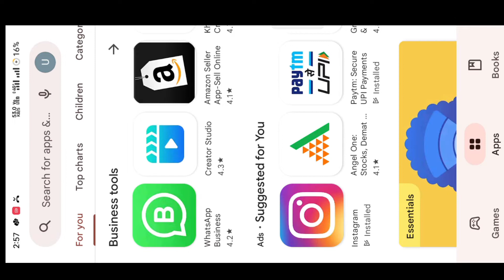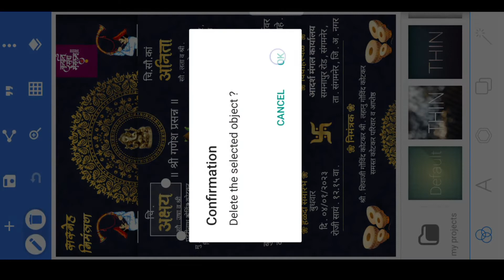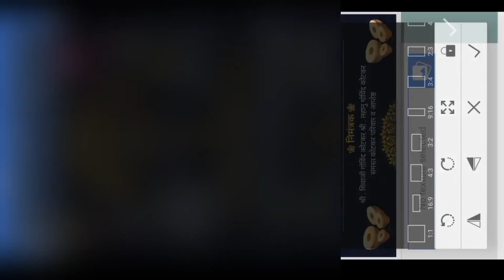lagna patrika+lagna patrika banner editing plp file+wedding invitation banner editing plp file 2022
➪( पासवर्ड व्हिडिओ मध्ये आहे .. ! )

𒊹︎︎︎Your Questions :-

1. Wedding invitation banner editing
2. wedding invitation banner editing plp file 2022
3. wedding invitation banner editing photoshop
4. wedding invitation banner editing english
5. wedding invitation banner editing plp
6. wedding invitation banner editing material
7. wedding invitation banner editing marathi
8. wedding invitation banner editing plp file telugu
9. wedding invitation banner editing picsart
10. wedding invitation banner editing psd
11. Lagna patrika banner editing
12. lagna patrika banner editing plp file
13. lagna patrika banner editing photoshop
14. lagna patrika banner editing material
15. lagna patrika banner editing picsart
16. lagna patrika banner editing 2022
17. lagna patrika banner editing ppl
18. lagna patrika banner editing video
19. lagna patrika banner editing new
20. lagna patrika banner editing pixellab